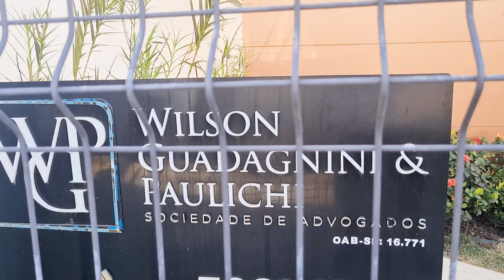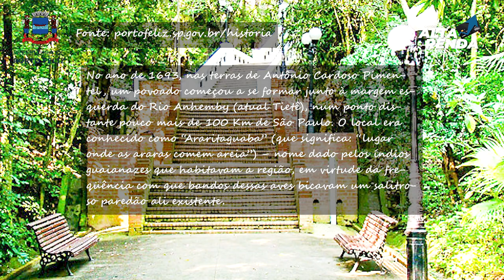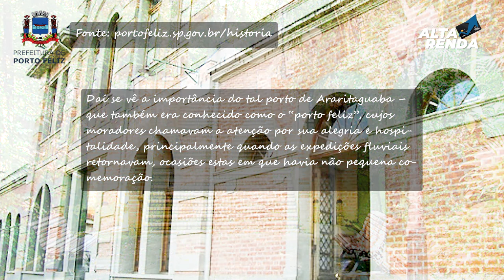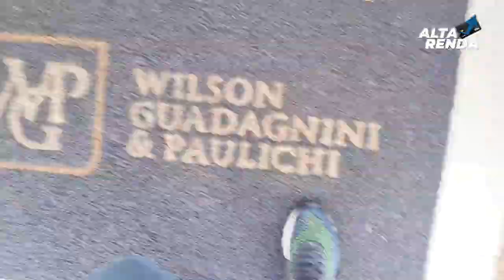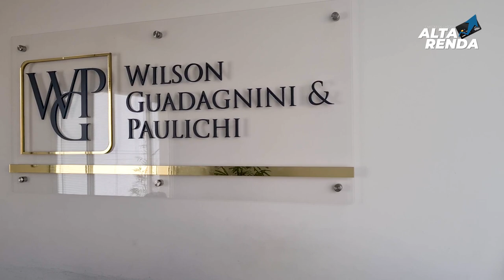💳ALTA RENDA NAS RUAS, VISITANDO O ESCRITÓRIO DO CLOVIS JULIANO EM PORTO FELIZ SP. VEM COMIGO.